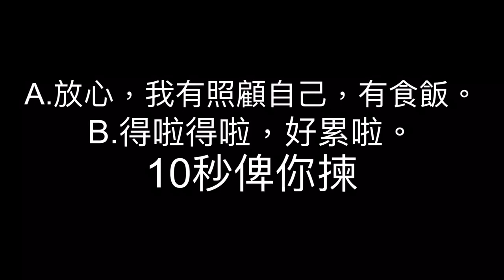全新一輯(自作)社交思考家 - 第五集